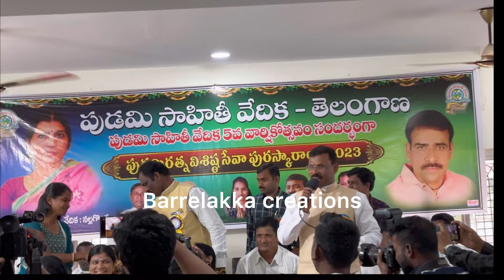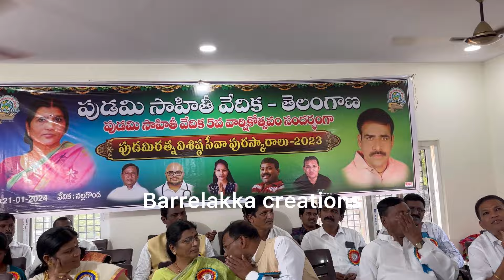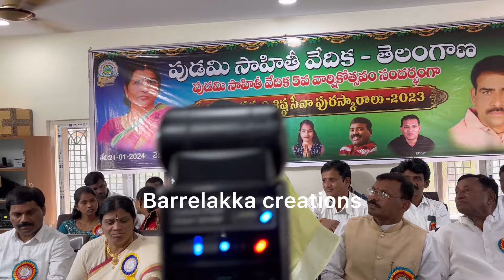pudami sahithi award ki vellina friendsss